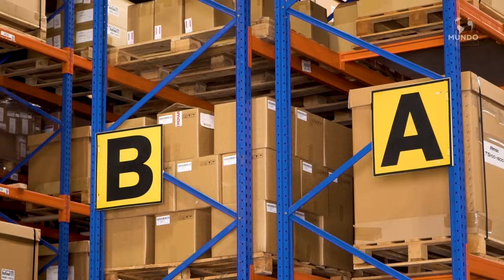TECONLOG - SÃO PAULO/SP - MUNDO EMPRESARIAL